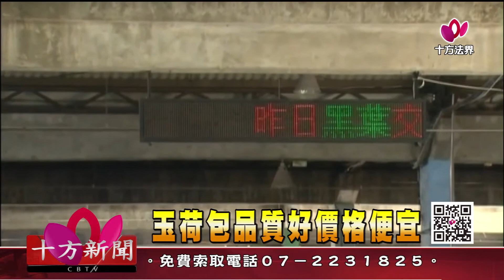十方法界》20180530玉荷包品質好 價格便宜